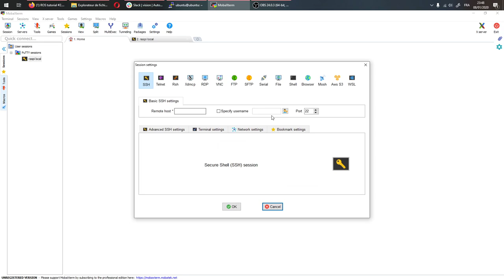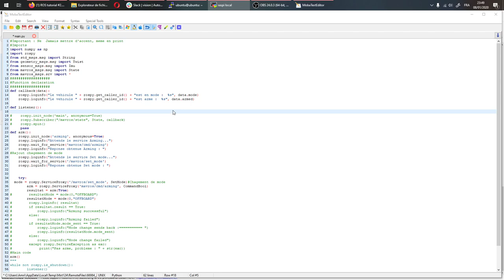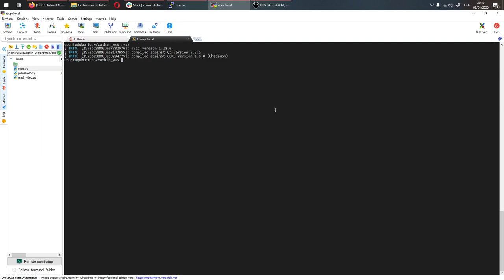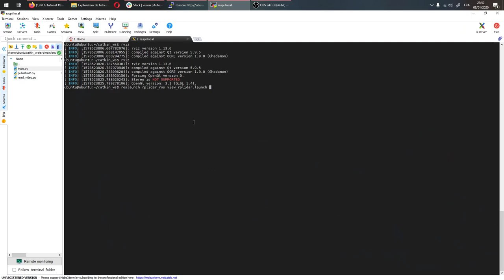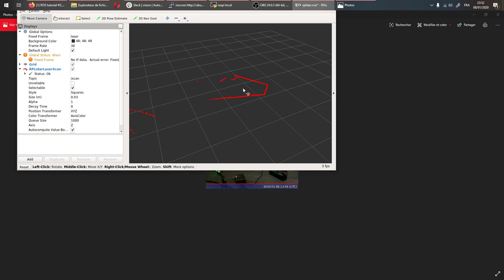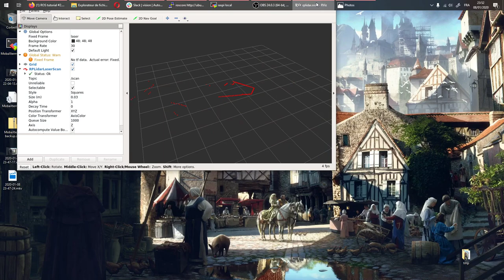Intérface graphique RViz sur windows en SSH gràce à MobaXtrem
Démonstration d'une utilisation de MobaXtrem pour avoir une interface graphique au travers d'une connexion SSH.